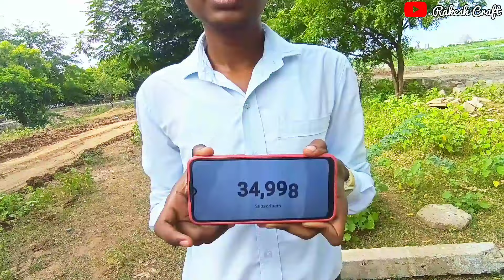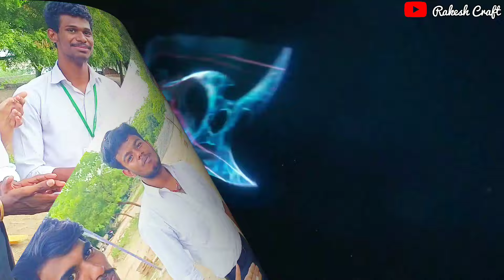Rakesh Craft 35k subscribers Celebration 🥳🎂🔥|| Our aim is 100k 🔥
Hello friends this is 35k celebration video 🎂🥳